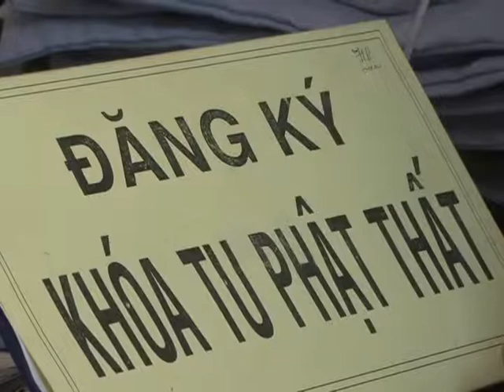Hạnh Phúc Chân Thật - ĐĐ. Thích Trí Thường 1/7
Hạnh Phúc Chân Thật
ĐĐ. Thích Trí Thường
Phật Thất 55

Hanh Phuc Chan Phat
DD. Thich Tri Thuong
Phat That 55